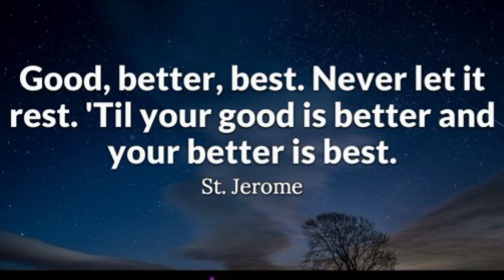Monday, December 6,2021